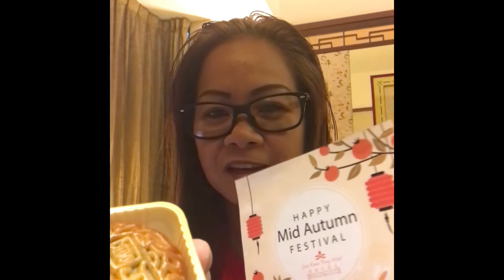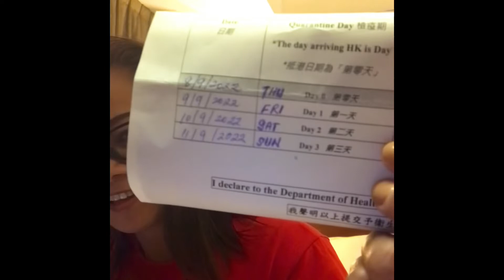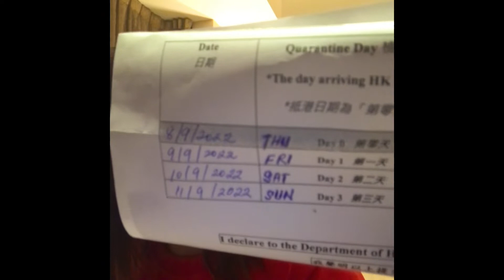HAPPY MID AUTUMN FESTIVAL EVERYONE // quarantinelife day-2